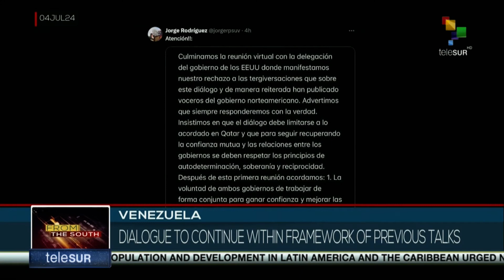Venezuela, pres. Maduro announces restart of talk with U.S. govt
*Dialogue to continue within framework of previous talks
*Discussion topics to include exemption to sanctions, CITGO’s situation and treasury bonds
*The agreement signed in 2023 provided for the easing of sanctions on the oil industry
*Increase of immigrants in the last year also impacted Biden’s popularity
*Biden aims for Latin American voter’s sympathy by distancing from Trump
*Opposition leaders were not informed by the U.S.
*Oppositor Barboza affirms his organization is not part of the dialogues
*Biden seems to have hit Venezuelan opposition as concerns about his re-election rise